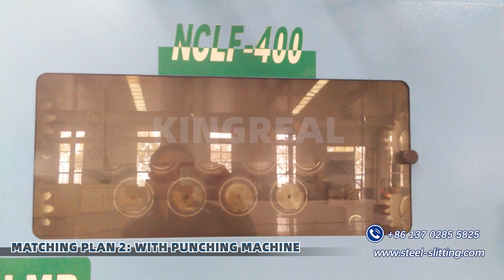KINGREAL Decoiler Straightener Feeder Line| For Cut To Length Line | Stamp Punching Line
📢 KINGREAL provide the whole solution for the 3 In 1 decoiler straightener feeder:

-Simple Coil Cut To Length Line
- Decoiler Leveler For Punching Production Line

Skype: jet-clima